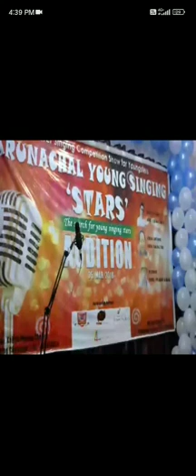Arunachal Young Singing 'Star'// @lakshmipayengofficial..835 // Audition round 2018 ❣️👌